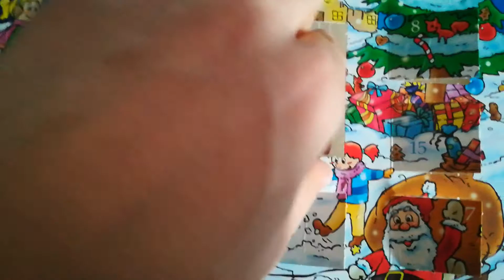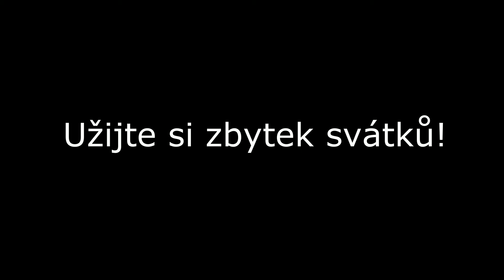24.12|Daily Vlog|MasteriX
Začal jsem psát popisky tak se podívej!

Denska poslední vánoční daily vlog...ale stojí za to!

Střih, zvuk a natáčení:
Střih: Camtasia Studio 8,Movavi 12/14
Zvuk:Mikrofon:OneConcept MIC700
Záznam zvuku:Audacity
Natáčení obrazovky na pc: Camtasia screen recorder
Nahrávání obrazovky na mobilu: Mobizen : Screen Recorer/AZ Screen Recorder